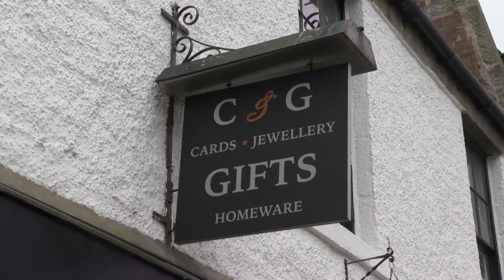STV NEWS | Independent business cost of living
Businesses have faced a 'perfect storm' in recent years, according to an organisation that supports independent retailers.

The combination of the pandemic, Brexit and the cost of living crisis have had a knock on effect on shops, as people prioritise essentials.

Kirstin Tait reports.